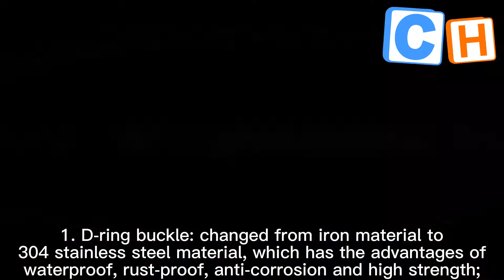CH Hot selling The most popular item inflatable obstacle course racing game for events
Guangzhou CH Inflatables Co.,Ltd. has more than 15 years experience in manufacturing tent products.Our advantage products are Inflatable slide,Jumping bouncer,Inflatable water park,theme park,Inflatable tent etc. Customized service is available and welcome, we will give the best solution for you.
You also can find us by this way

Newest design inflatable jungle obstacle course for outdoor, Inflatable obstacle competition game

Free Fall inflatable stunt air jump bag with safe platform for extreme sport

Crazy outdoor obstacle course with dry slide inflatable Sport Game party jumping bouncy Bounce House slide Obstacle Course

Hot selling colorful Beautiful outdoor sport game jumping bouncer inflatable obstacle course with castle slide for kids

Popular design inflatable multi obstacle course for outdoor, Inflatable obstacle sport game

Commercial Kids Inflatable Jumping Obstacle Castle Bouncer Game Inflatable Obstacle Course For Adults

Small Inflatable obstacle course with arch for adult, inflatable obstacle game for sale

Top quality commercial obstacle racetrack inflatable obstacle bouncy track adult inflatable jumping obstacle course with castle

Outdoor inflatable jungle obstacle course for children, inflatable palm tree obstacle for sale